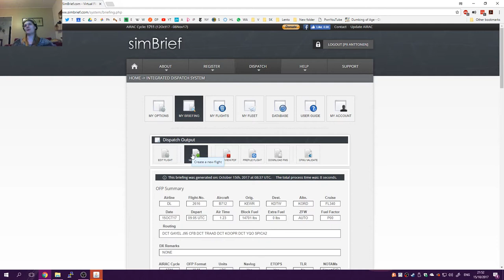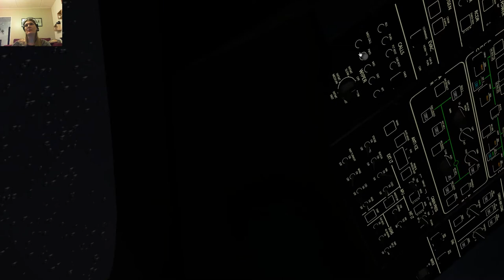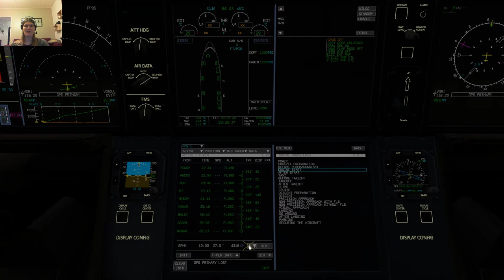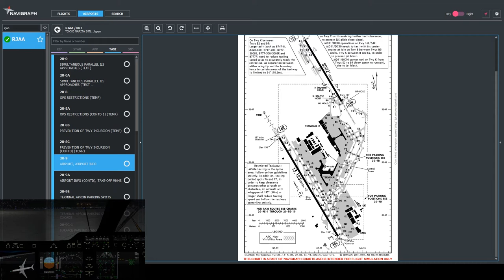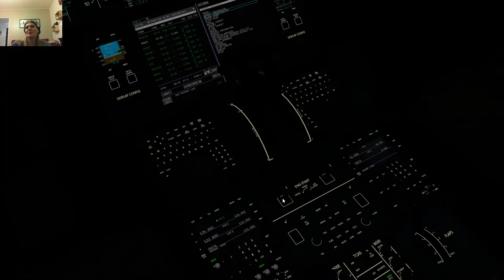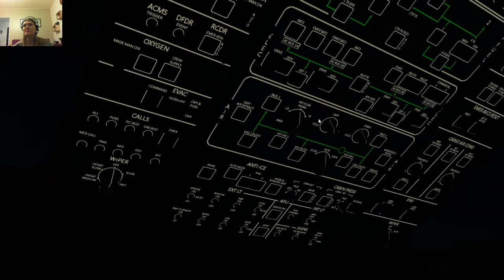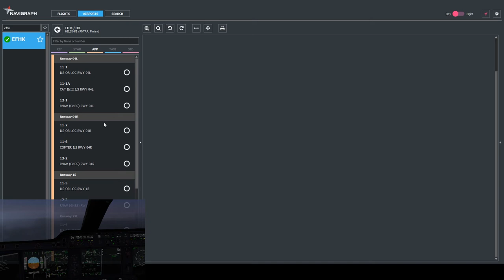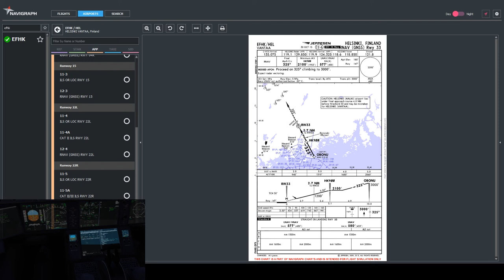Tokio - Helsinki · Airbus A350 · X-Plane 11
Pitkään toivottu long-haul!